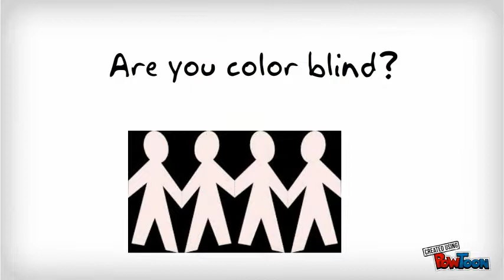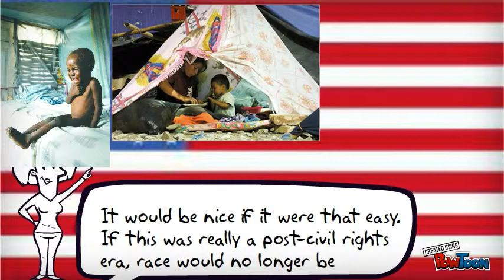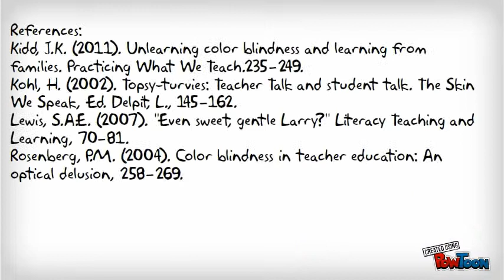Are You Color Blind?